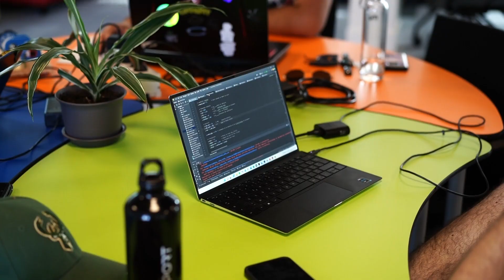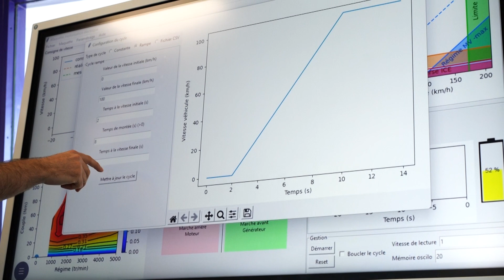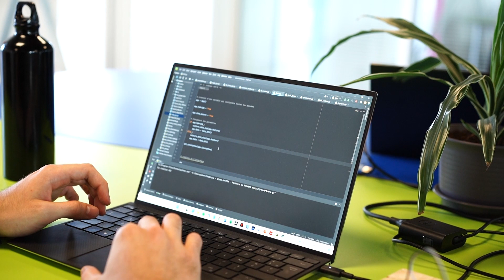MOT 2022 - propulsion électrique et hybride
FR- Dans le cadre de leur projet de fin d'études, Alexandre Domene, Pierre Savignac et Kévin Tocaben, tous trois élèves du programme Énergie et motorisations, et encadrés par Stéphane Rimaux (Stellantis ; intervenant à IFP School), ont créé un outil pédagogique pour accompagner la formation et la montée en compétences sur les motorisations hybrides et électriques des élèves comme des professionnels.
EN- As part of their end-of-study project, Alexandre Domene, Pierre Savignac et Kévin Tocaben, three students enrolled in the Energy and Powertrains program, and supervised by Stéphane Rimaux (Stellantis; lecturer at IFP School), have created an educational tool to support the training and development of skills in hybrid and electric powertrains both for students and professionals.